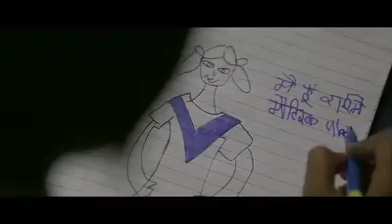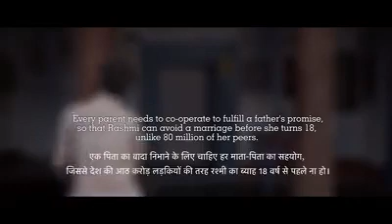Please do educate your daughter